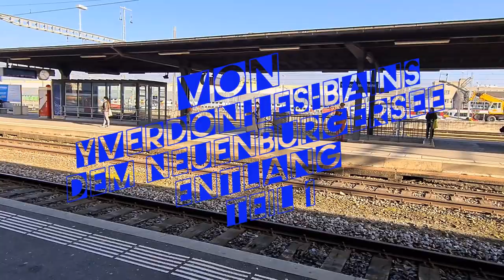Von Yverdon- les- Bains dem Neuenburgersee entlang nach Vaumarcus Teil 1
Gestartet bin ich im Bahnhof von Yverdon-les-Bains. Vom Bahnhof ging es zuerst Richtung Zihl, dann der Zihl entlang Richtung Neuenburgersee. Von dort aus habe ich einen wirklich schönen Fernblick über den Neuenburgersee und auch Richtung Grandson. Danach ging es wieder einem Kanal entlang bis zu einem Steg, dann über einen Single Pfad durch einen Sumpfwald und weiter über eine kleine Strasse nach Grandson. In Grandson angekommen besuchte ich die schöne Altstadt die auf einem Hügel oben liegt, dort besuchte ich auch noch die Kirche, danach bin ich Richtung Schloss weiter gewandert. Leider war das Schloss geschlossen so musste ich wieder weiter, nach dem Verlassen der Altstadt ging es wieder an den See, dort hatte ich leider sehr weit eine Straße, das war sehr mühsam zum Wandern. Zum Glück hatte ich zwischendurch auch Singletrails das war sehr angenehm. Leider ging meine Wanderung sehr oft durch Wälder, so habe ich nicht so viel vom Neuenburgersee gesehen. Etwa in der Mitte von meiner Wanderung durchquerte ich Concise, ein ganz schönes Dorf. Kurz nach einem ehemaligen Kloster kam ich auf den alten Bahndamm der heute als Wanderweg benutzt wird, die Bahn führt dort jetzt neu durch einen Tunnel. Der letzte Teil von meiner Wanderung führte durch ein sehr schönes Gebiet oberhalb vom Neuenburgersee mit einem sehr schönen Blick auf den See hinaus. Schon bald erreichte ich mein Etappenziel Voumarcus mit Blick auf das schöne Schloss.